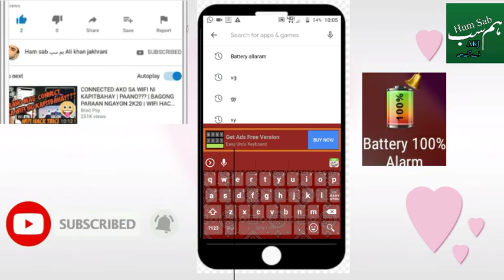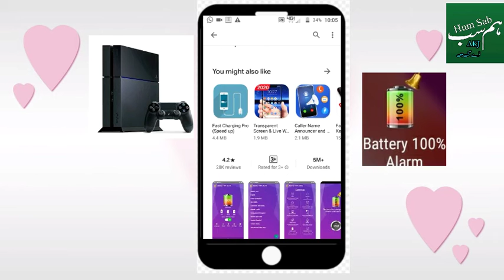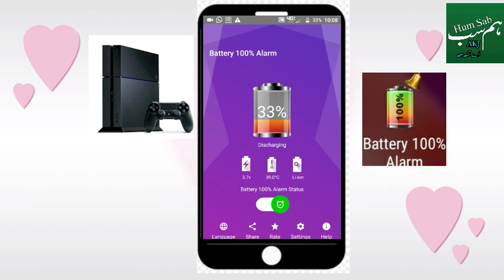New best Application for Mobile charging||©Ab Moblile khud bataie ga Battery full hogai hy√™Mobile B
In this video, it has been told that the mobile will say on its own that I am full. Answer: If the battery becomes full then the mobile alarm will be on and from now on I will say that I am full. The special advantage of this application is that it protects your battery from damage and increases the battery's timing slightly.
New best application for mobile battery

Moblie battery alaram jab moblie charge full hoga toh alaram bajne lagy ga
Is video me Mobile New latest Application

It has been told in this video that whenever your mobile is full, the alarm will start ringing.

ایک زبردست اپلیکیشن جو کہ آپ کی بیٹری کو بیٹری کی لائف زندگی بڑا سکتا ہے
بیٹری کو نقصان سے بچاتا ہے اور بیٹری کی ٹائمنگ زیادہ